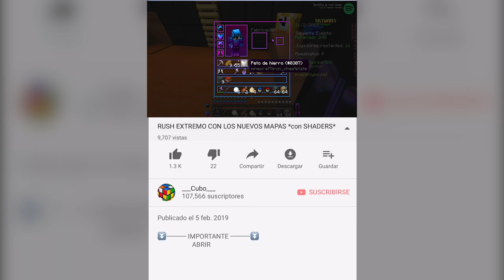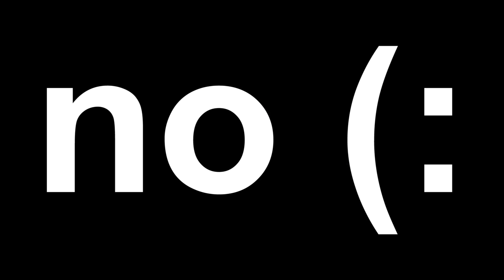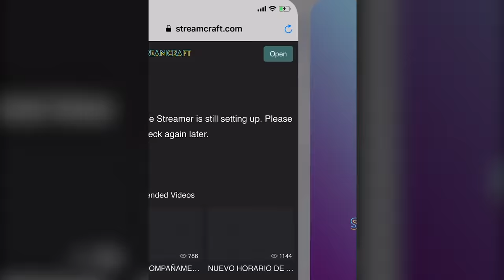ABUSO DE MI PODER EN MI SERVIDOR *BAN de 2 AÑOS*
⏬─── IMPORTANTE ───⏬
                     ABRIR

__🔥 EN DIRECTO 🔥__
           🔴⏬ AQUI ⏬🔴

             CODIGO PARA
      💲MONEDAS GRATIS 💲
                  FA37924

__💎 MI SERVIDOR 💎 __
                    OnlyMC

                  ✅  IP   ✅
              play.onlymc.net

__💚 MIEMBRO 💚__

__📦 TEXTURE PACK 📦__
                     del video

🖥 MI PC 🖥

                    PERIFÉRICOS

__💺 MI SILLA 💺__
                   E-Win Racing

        Cubo

        Cubo

__🎲 MI SKIN 🎲__